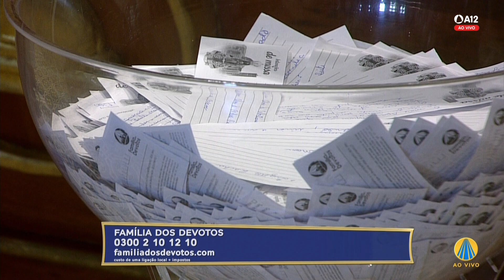Visita ao Santíssimo e Consagração - 15h 21/02/2022